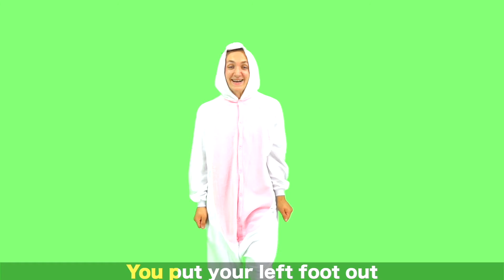The wheels on the Bus Song for Kids | Super Simple Nursery Rhymes. Sing Along With Tiki.